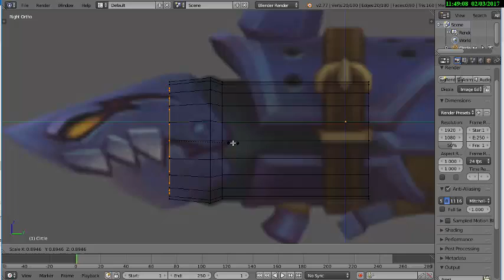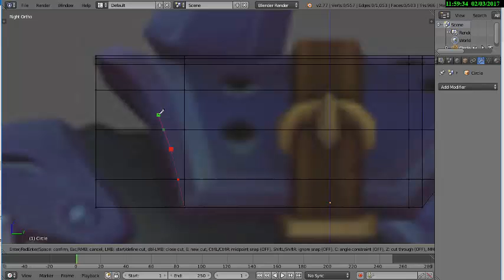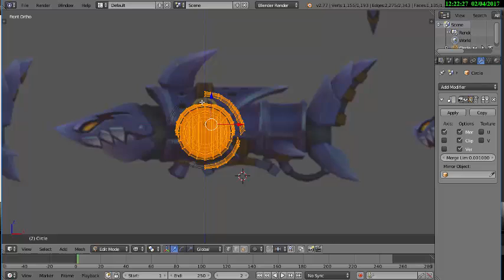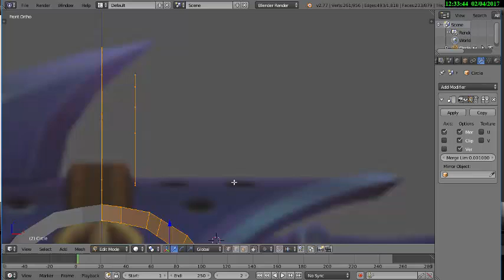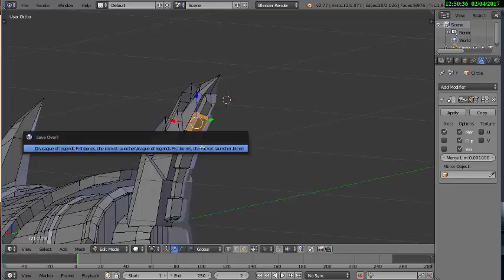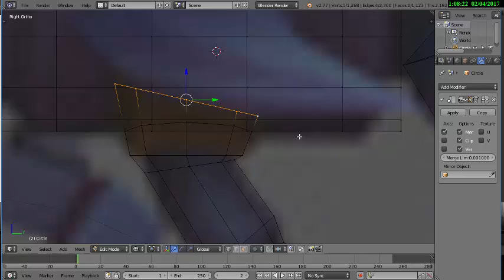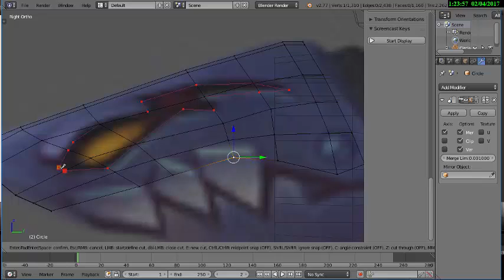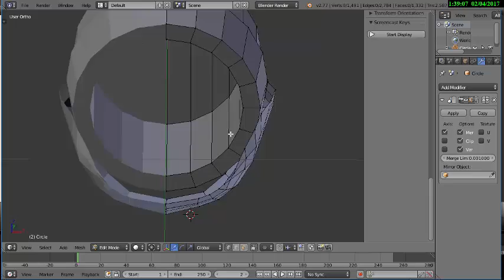league of legends Fishbones, the rocket launcher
league of legends Fishbones rocket launcherpapercraft
Height 1m
Files provided:
-blender files (3d model)
-pdo (pepakura viewer)
-pdf

social links
follou me on Minds

song background image

programs used

blender 3d
Pepakura Designer 3
Pepakura Viewer 3
cutepdf writer
papercraft description wiki:
Paper craft is the collection of art forms employing paper or card as the primary artistic medium for the creation of three-dimensional objects. It is the most widely used material in arts and crafts. It lends itself to a wide range of techniques, as it can for instance be folded, cut, glued, molded, stitched, or layered. Papermaking by hand is also an important paper craft. Painting and calligraphy though they are commonly applied as decoration are normally considered as separate arts or crafts.

Paper crafts are known in most societies that use paper, with certain kinds of crafts being particularly associated with specific countries or cultures. In much of the West, the term origami is used synonymously with paper folding, though the term properly only refers to the art of paper folding in Japan. Other forms of paper folding include Zhezhi (Chinese paper folding), Jong-i.e.-jeop-gi, from Korea, and Western paper folding, such as the traditional paper boats and paper planes.

In addition to the aesthetic value of paper crafts, various forms of paper crafts are used in the education of children. Paper is a relatively inexpensive medium, readily available, and easier to work with than the more complicated media typically used in the creation of three-dimensional artwork, such as ceramics, wood, and metals. It is also neater to work with than paints, dyes, and other coloring materials. Paper crafts may also be used in therapeutic settings, providing children with a safe and uncomplicated creative outlet to express feelings.